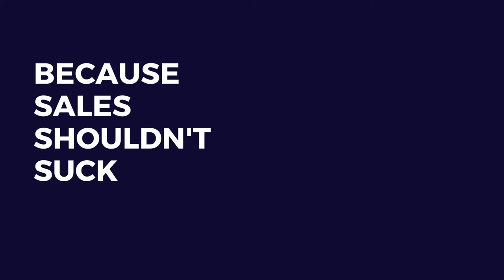Building a Sales Process that Accounts for Variances in Humanity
From Silicon Valley to Star Trek to Sales, Ashleigh Early joins Greg Reffner to talk about building a sales process that accounts for variances in humanity. Anyone can be successful in sales. You don't have to fit this mold of the "ideal sales person" anymore. But where a lot of companies struggle is trying to control what can't be controlled.

With introverts, extroverts, and all types of personalities now in sales, scripts don't sound good in everyone's voice.  We need to allow the person to bring their authentic self to calls. Communication can't happen scripted. It can happen structured, but not scripted.